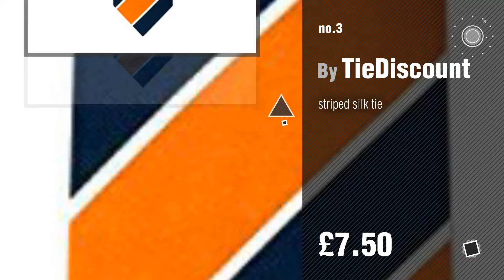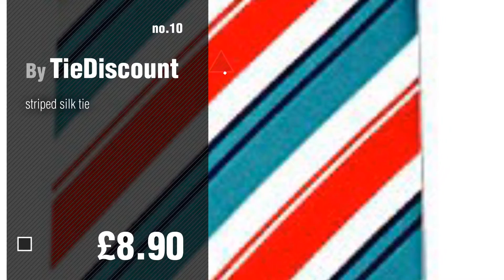Tiediscount Men Fashion Best Sellers // UK New & Popular 2017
New! 2019 Black Friday / Cyber Monday Men Ties, Cummerbunds & Pocket Squares Deals and Updates.

Black Friday / Cyber Monday striped tie by TieDiscount

Black Friday / Cyber Monday striped silk tie by TieDiscount

Black Friday / Cyber Monday tie by TieDiscount

Black Friday / Cyber Monday silk tie by TieDiscount